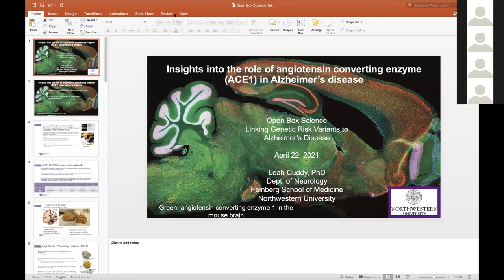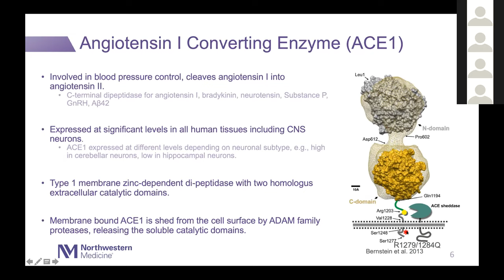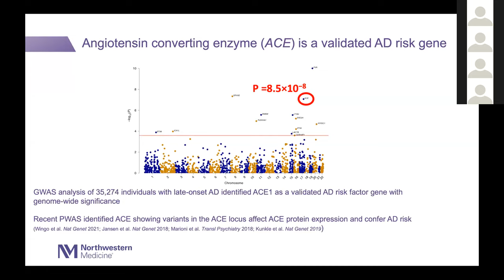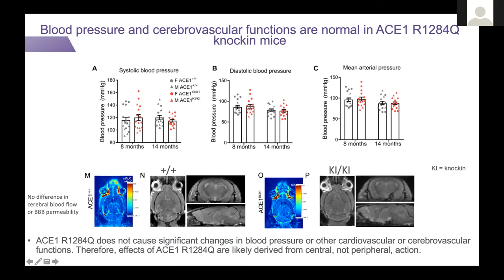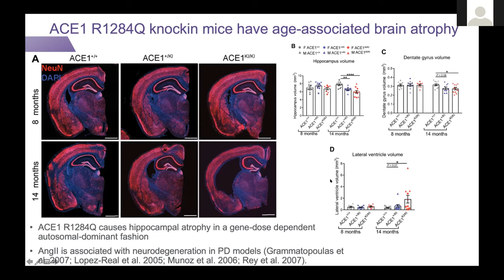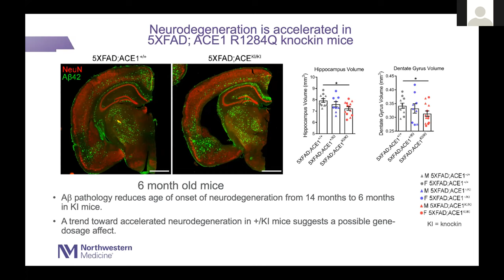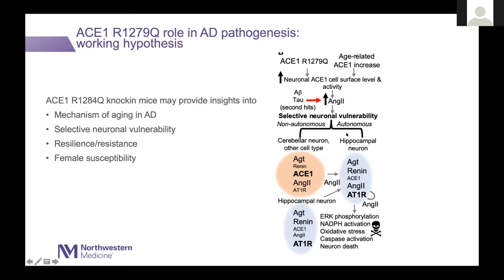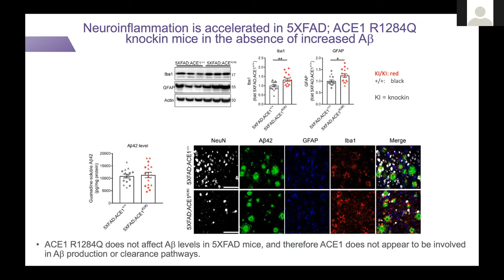[Leah Cuddy] Aβ-accelerated neurodegeneration caused by Alzheimer’s-associated ACE variant R1279Q...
Leah K. Cuddy (Northwestern University)
Aβ-accelerated neurodegeneration caused by Alzheimer’s-associated ACE variant R1279Q is rescued by angiotensin system inhibition in mice
(Sci Transl Med 2020)